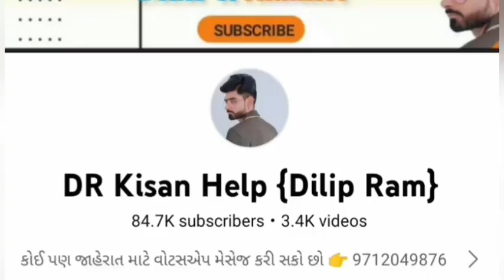રામ ભાઈ: 9879300101 , farmtrec ચેમ્પિયન ટ્રેકટર વેચવાનું છે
farmtrec ચેમ્પિયન ટ્રેકટર વેચવાનું છે @DRKisanHelp_DilipRam

Farmer help
ખેડૂત હેલ્પ